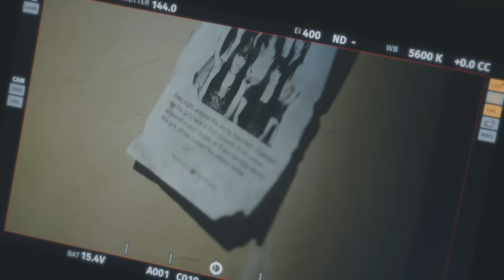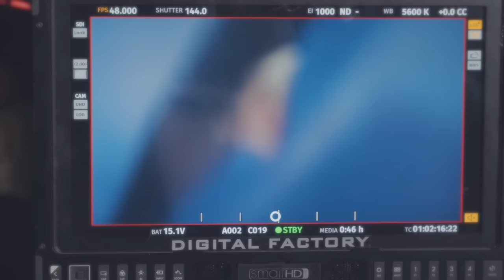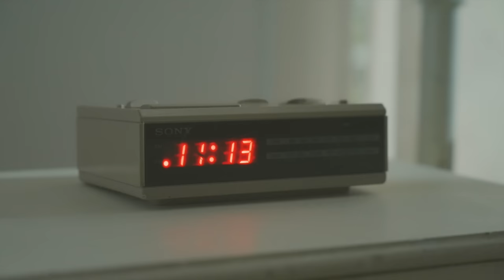[RV Collection] Ep.Trailer Shooting l ‘Chill Kill’ Production Diary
Red Velvet's 3rd album "Chill Kill" is out!